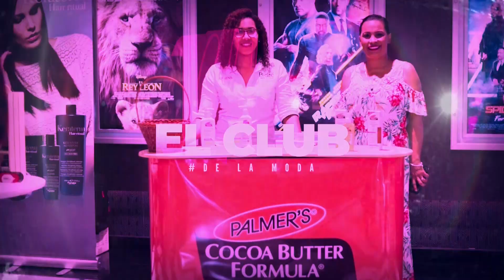"Jaez" un homenaje a Jenny Polanco- Colección Primavera-Verano 2021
Desfile de la colección "JAEZ" de la casa de la moda Jenny Polanco y una entrevista especial con todos los detalles del gran equipo de profesionales detrás de la marca.

En un desfile privado con todas las medidas de precaución se presentó “Jaez” un homenaje con 40 diseños que resumen los 40 años de trayectoria de una grande de la moda, Jenny Polanco.

Esta es la primera colección que presenta el atelier sin la participación de la diseñadora, a beneficio de la Fundación Fénix.

El evento contó con la presencia de grandes personalidades como la primera dama, Raquel Arbaje de Abinader y importantes figuras de la moda, el arte y la cultura nacional e internacional.

Gracias por tanto, Jenny!🙏
Felicidades @carlaquinonespolanco @luisquinonespolanco @kaorisone @carolinasocias @sj_sole @solange_solee